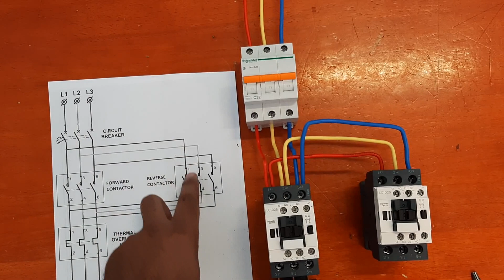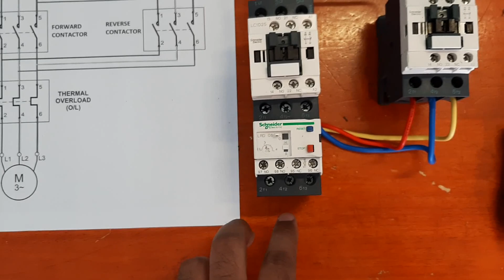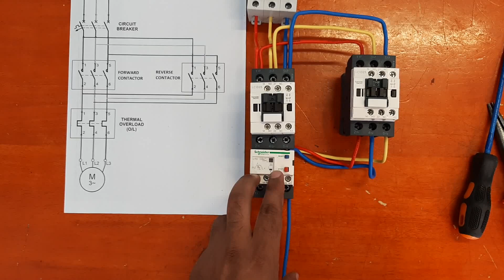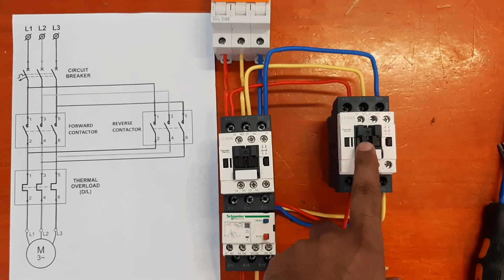Reverse Forward Starter Power Wiring || Reverse Forward Wiring Connection || Evergreen Electrical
In this video you will learn about Reverse Forward Starter Power Wiring || Reverse Forward Wiring Connection || Evergreen Electrical

1- Reverse Forward Power
2- Forward Reverse Starter Power
3- Reverse Forward Motor Connection
4- Forward Reverse Power Diagram

In this power wiring we required four contactor which is
Forward contactor
Reverse contactor
And this type of starter usually use when we require to run our motor reverse and forward to large ratting motor

In this video we explain very simply for more information about this topic just watch and learn about Reverse Forward

AND...